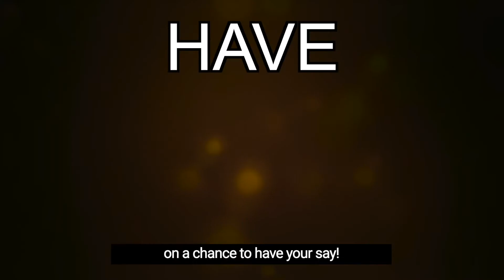Have Your Say!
Young people in Solihull, Coventry and Sandwell are invited to take part in a survey that's all about YOU! Tell us what music you like and what musical activities you'd like to try so that we can feed back to your local music hub and tell them about all the things that interest you!